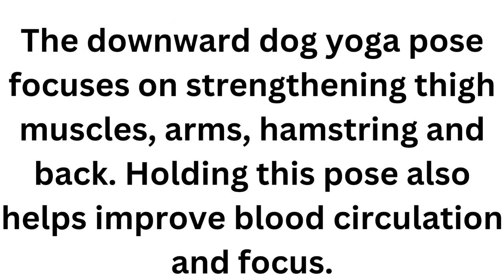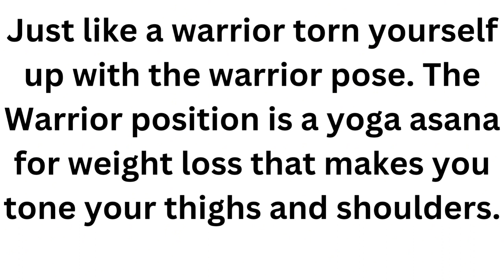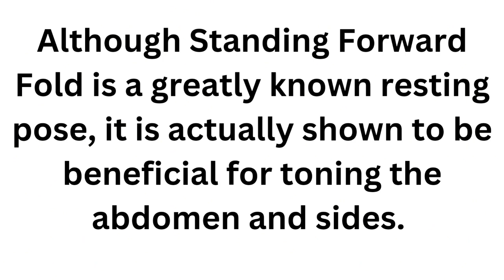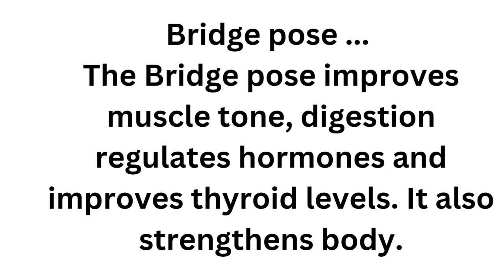12 yoga poses for weight loss